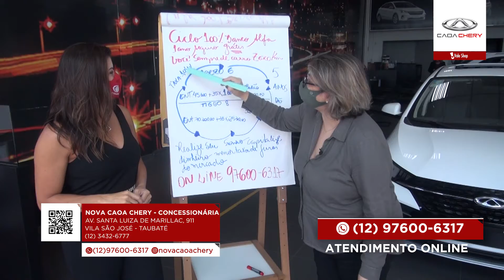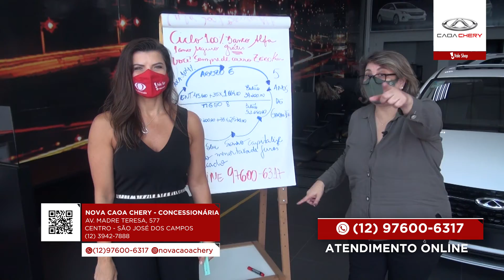Nova Caoa Chery - Vale Shop - Cris Fraccari (Programa 640)